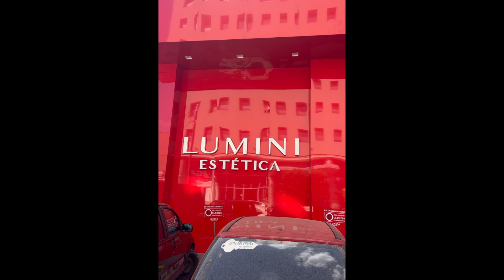Gusttavo Lima RESENHANDO com Fidelis Falante e falando das INTIMIDADES (Fui na LOJ4 do embaixador)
Gusttavo Lima e Fidelis Falante resenhando e falando das intimidades do cantor em Goiânia, e eu visitei a LOJ4 do embaixador que fica do lado da clin1ca da Andressa Suita